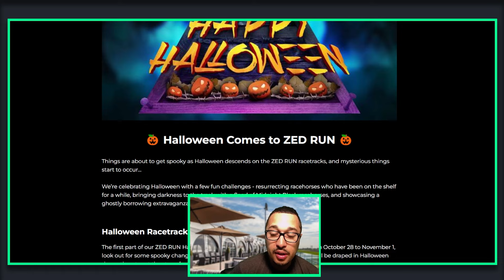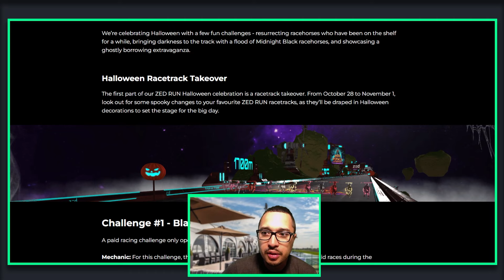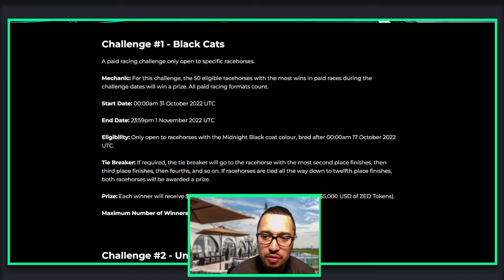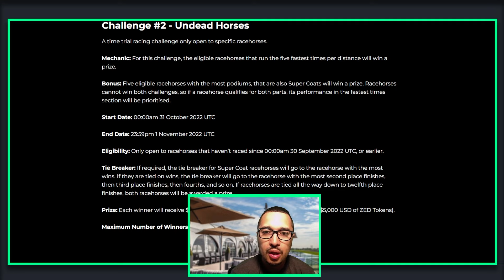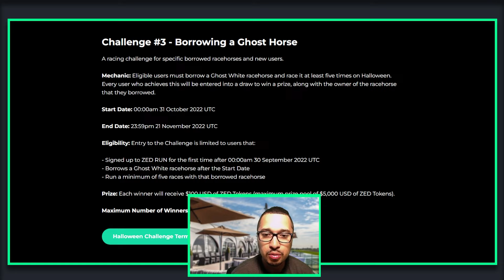What Spooky Halloween Challenges in ZED Run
Macedo Ranch  is a YouTube channel that presents the best and most Effective and Informative Zed Run Strategy. I hope to create and present more outstanding videos in the future. Keep watching  my other videos until We come up with more Excellent and Interesting videos. I hope that you enjoy and have a great time here.

Timestamp:
0:00 - Intro
0:27 - Halloween Event 2022
1:24 - Challenge # 1
2:42 - Advertisement
3:05 - Challenge # 2
5:01 - Challenge # 3

MACEDO
🌐Focus Stable Evaluation

[ Stay Educated about the ZED Run Tracks
Since ZED Run launched Lending and Borrowing of racehorses, both new and returning, stable owners have been engaging in lending and borrowing from the marketplace. If you'd like to know more about how ZED Run works, here's a crash course for you; Get Zeducated!

Keep up with the ZED Run Guide, which is usually updated regularly with daily tournament schedules and new game information. ]

✅Thank you for all of the support don't forget to show some love on this "Macedo Ranch".

ZED RUNdown Edition 37 | Blockchain Games 2022 |  Zed Run Update | NFT Horse Racing